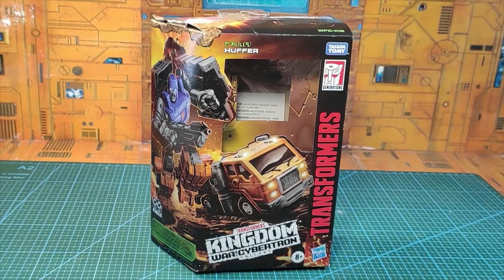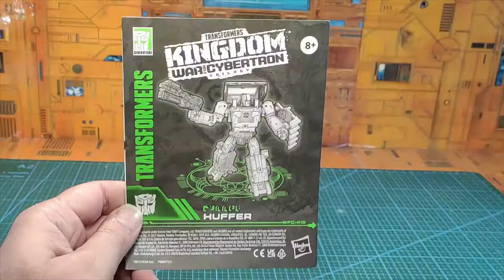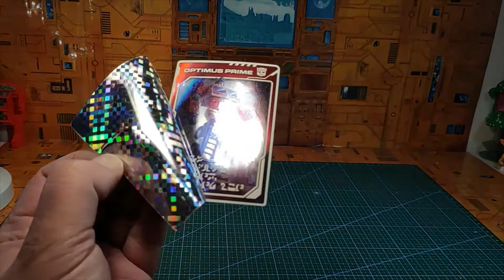( FRENCH ) Revue Transformers Kingdom Huffer + custom repaint